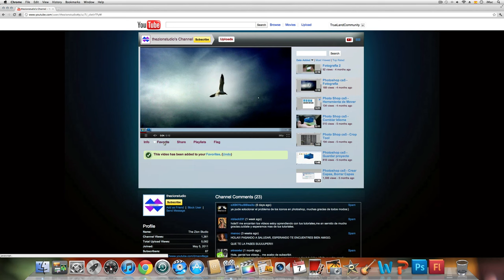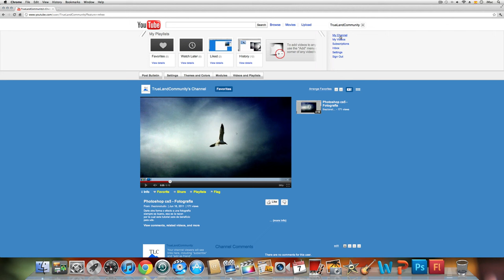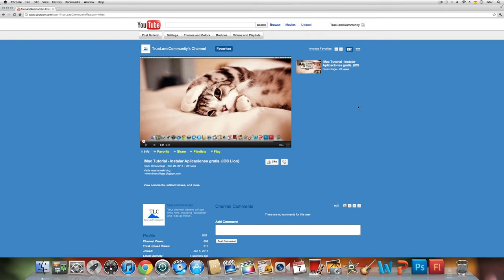Tutorial de Youtube - Poner tus videos Favoritos en tu Canal. (Parte 6)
Este tutorial es muy básico para los nuevos usuarios aqui en youtube, pense en ellos por eso hice este tutorial, espero a alguien le sirva.
no olvide ojear  el blog the tutorialsvillage. un saludo...